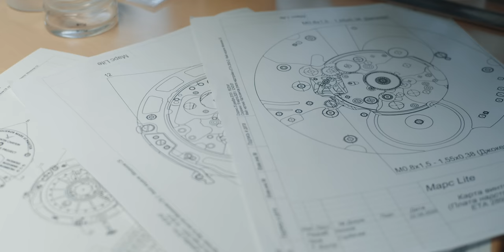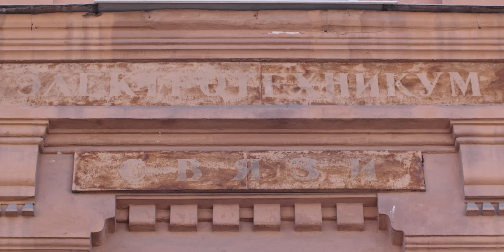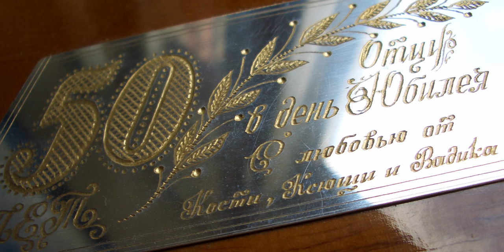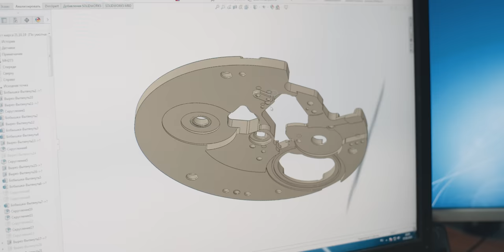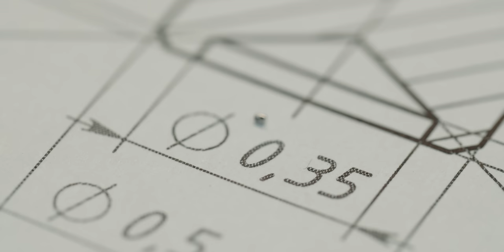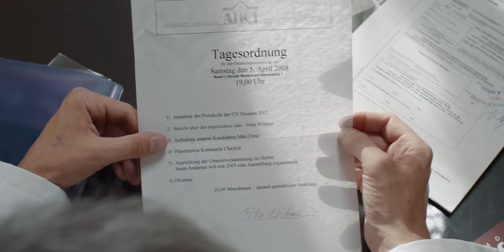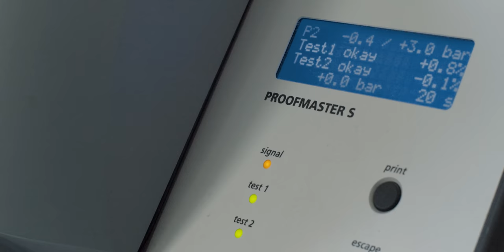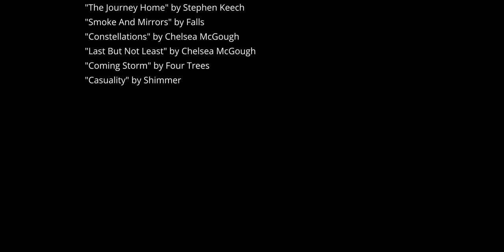Константин Чайкин (2021) фильм в HD Алексея Довгуля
Документальный фильм о жизни и работе российского часовщика Константина Чайкина, члена международной Академии независимых часовщиков (AHCI) и обладателя награды Grand Prix d'horlogerie de Genève (GPHG) за модель Clown в номинации Audacity Prize («Приз за дерзость»).
Режиссеру удалось раскрыть не только «творческую кухню» мастера, но и его внутренний мир. Фильм начинается с рассказа Константина о его молодости: тогда зародилось увлечение, ставшее делом жизни. Константин всегда любил рисовать, и по сей день постоянно от руки набрасывает в блокнотах эскизы дизайна будущих часов. Какие-то из них станут новыми бестселлерами, другие останутся прототипами - так и выглядит процесс творчества.
Чайкин приглашает зрителей в святая святых – на свою мануфактуру, где его единомышленники воплощают в жизнь замыслы мастера. В 2003 году он приступил к созданию турбийона – первого в России за 175 лет. В 2020 году Чайкин получил свой 80-й патент на изобретения и не собирается останавливаться на достигнутом.
Автор фильма - Алексей Довгуля, российский режиссер и фотограф, обладатель International Prix de la Photogaphie и других международных наград.

Больше узнать о Константине Чайкине, истории бренда и создании часов можно в книге "Константин Чайкин. Высокое часовое искусство с российской душой". Приобрести книгу можно на сайте chaykinbook.com